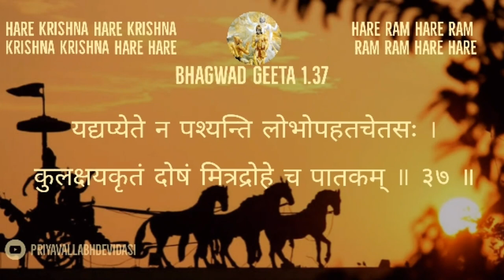Bhagwad Geeta Recitation 1.37 in Hindi